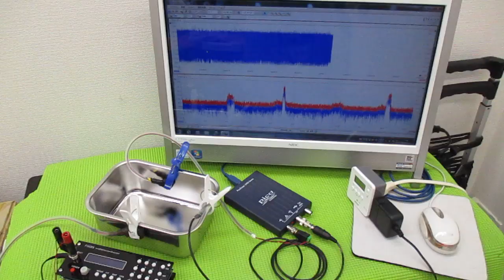メガヘルツの超音波発振制御技術 ultrasonic-labo